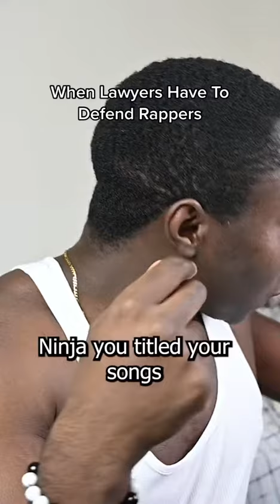rap I know these lawyers are tired of defending these rappers 💀 hit the + if y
rap I know these lawyers are tired of defending these rappers 💀 hit the + if you enjoyed